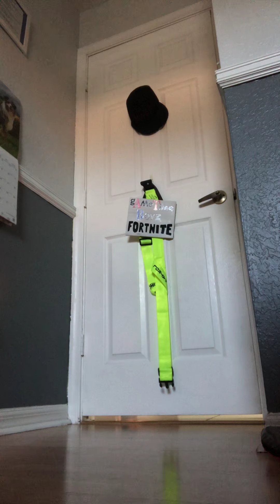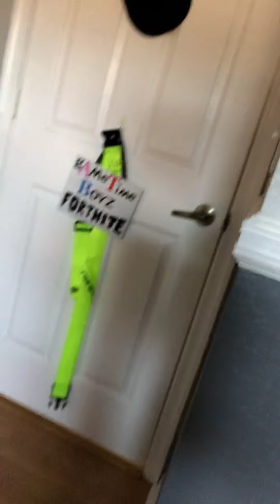Training session with Teddie